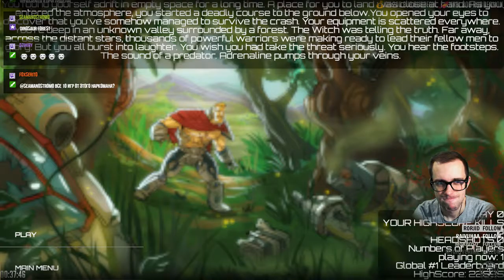[RU] GAMING SALAD - DIЧ INCLUDEД !